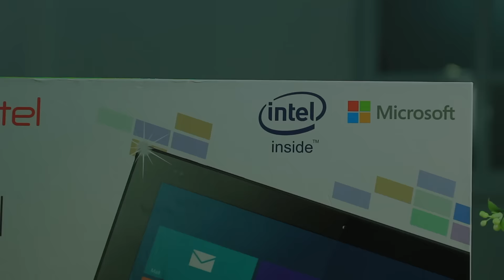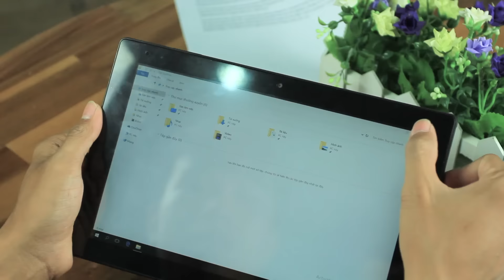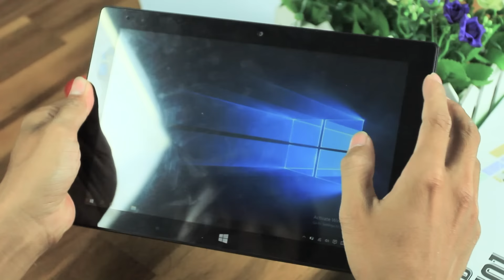Mở hộp đánh giá nhanh máy tính bảng Masstell W101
Với Masstel Tab W101 máy được thiết kế nguyên khối kim loại với những điểm nhấn bằng plastic trắng giúp Tab W101 trông khá bắt mắt. Cấu hình mạnh hơn Tab W80 với chip Baytrail T- CR Z3735F, tốc độ xử lý 1.33 Ghz (Up to 1.83 Ghz), RAM 2 GB và bộ nhớ trong 16 GB.
Các bạn có thể xem thêm thông tin chi tiết về sản phẩm tại hệ thông siêu thị di động chính hãng Techone

One Channel là Kênh Đánh giá sản phẩn Điện thoại, Máy tính bảng, Phụ kiện, Lap top của Hệ thống Siêu thị Di Động Chính Hãng TechOne.